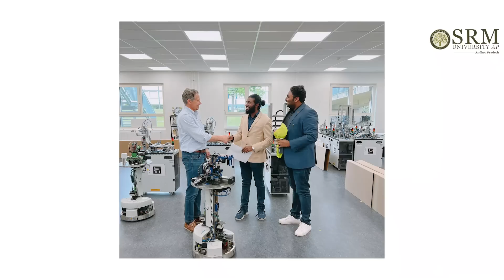Project internship in Germany | Vanteddu Nikhileswar- Mechanical Engineering | SRM AP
SRM AP offers priceless global exposure to ambitious students! Vanteddu Nikhileswar has successfully completed an Internship and Project at MASCOR Institute in FH Aachen University, Germany!
Under the guidance of Dr Alexander Ferrein, Director of MASCOR Institute, Nikhileswar worked on the project “Webots Simulation of Spot Robot for Rescue League”.